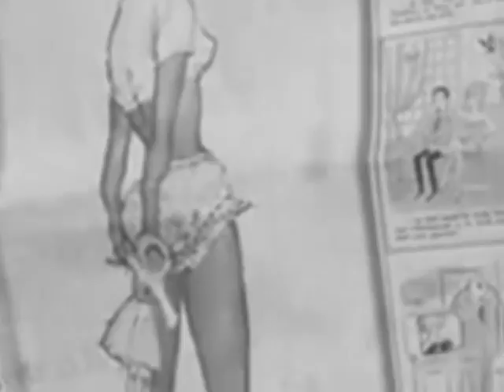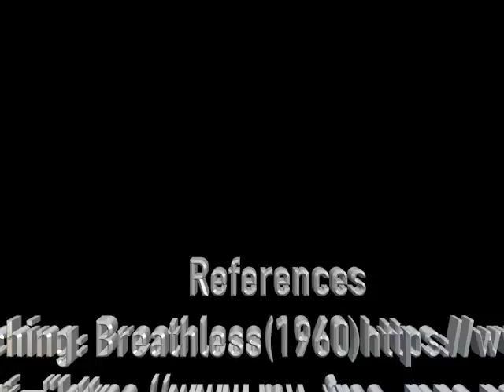HCDFP VIDEO ESSAY: MIS EN SCENE Nwachukwu Obinna Solomon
This is an assignment for a Higher certificate film class. I don't have rights over the film used in this project but was used for academic purposes.